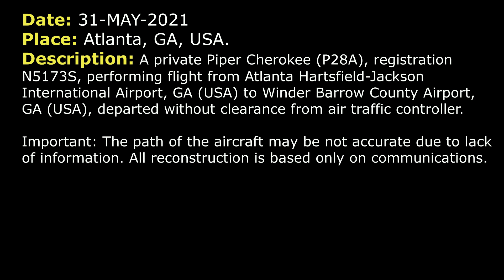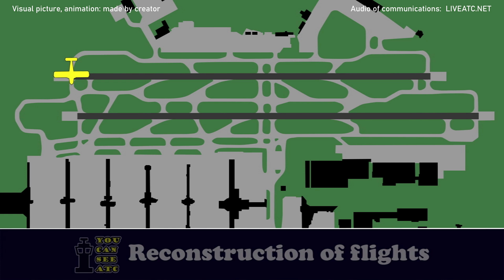The airplane TOOK OFF WITHOUT clearance | Atlanta International Airport, ATC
THIS VIDEO IS A RECONSTRUCTION OF THE FOLLOWING SITUATION IN FLIGHT:

31-MAY-2021. A private Piper Cherokee (P28A), registration N5173S, performing flight from Atlanta Hartsfield-Jackson International Airport, GA (USA) to Winder Barrow County Airport, GA (USA), departed without clearance from air traffic controller from runway 8 right.

TEXT VERSION OF COMMUNICATIONS (Read if subtitles in video were fast):

COMMENTS: The initial position of the aircraft is unknown. You’ll see it during taxi. Continue watching.
N5173S: Cherokee N5173S, Signature, ready to taxi.
GROUND: Cherokee N5173S, Atlanta Ground, RW 8R, taxi via A, hold short of RW 08L.
N5173S: 8R, taxi via A, hold short 8L, 73S.
GROUND: N73S, monitor Tower 119.1 on the upper antenna if you got one, you have a good day.
N5173S: 119.1, 73S, have good day.
TOWER 8L: N5173S, the approaching, cross 8L, hold sort of 8R, no delay.
N5173S: Cross 8L, 8R, no delay, 73S.
TOWER 8L: N73S, monitor Tower 25.32, good day.
N5173S:  25.32, 73S, have a good day.
TOWER 8R: N5173S, Atlanta Tower, are you up?
N5173S: 73S, can you repeat?
TOWER 8R: N5173S, just making sure you're on this frequency, stay with me.
N5173S: 73S is with you.
TOWER 8R: N73S, turn left heading 020.
N5173S: Left 020, 73S.
COMMENTS: It seems after that the pilot lined up, started accelerating and took off.
TOWER 8R: N73S, did you get a take-off clearance?
N5173S: I thought it was okay when they said no delay.
TOWER 8R: N73S, yes, she gave you the crossing for RW 8L, but to taxi to 8R.
N5173S: Sorry about that.
TOWER 8R: It’s okay.
TOWER 8R: N5173S, possible pilot deviation. When you land can you call our tower please?
N5173S:  Yeah, can you give a phone number?
TOWER 8R: Sure, N5173S, it’s…
COMMENTS: Controller gave pilot the phone number. That’s all. Thanks.

HOW I DO VIDEOS:
1) I monitor media, airspace, looking for any non-standard, emergency and interesting situation.
2) I find communications of ATC unit for the period of time I need.
3) I take only phrases between air traffic controller and selected flight.
4) I find a flight path of selected aircraft.
5) I make an animation (early couple of videos don’t have animation) of flight path and aircraft, where the aircraft goes on his route.
6) When I edit video I put phrases of communications to specific points in video (in tandem with animation).
7) Together with my comments (voice and text) I edit and make a reconstruction of emergency, non-standard and interesting situation in flight.